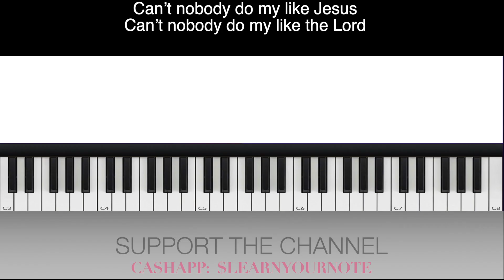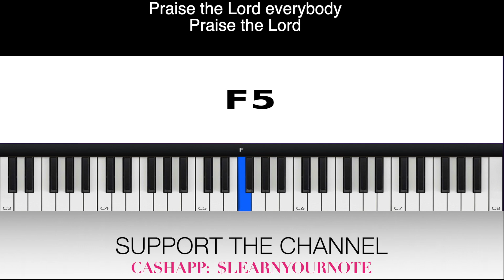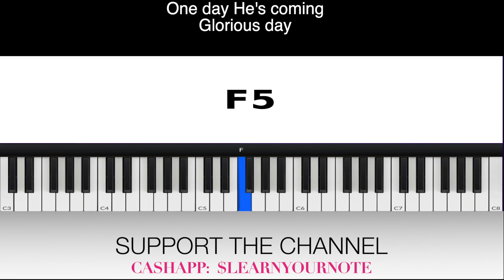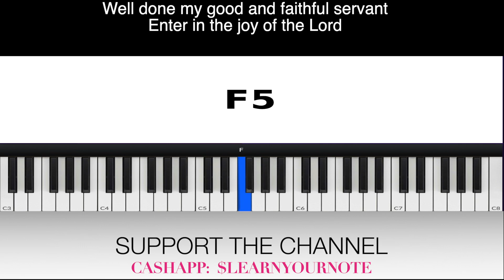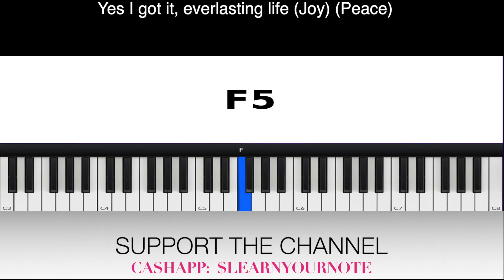Old School Medley TENOR Tim Bowman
VOCAL INSTRUCTION: Old School Medley TENOR Tim Bowman